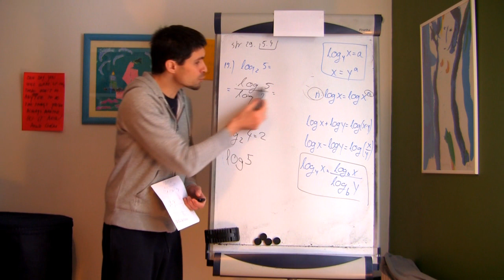Logaritamska funkcija i njena svojstva 15